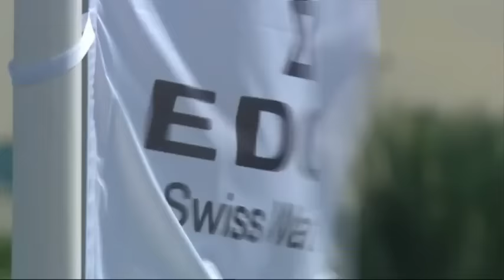Class 1 Mina Seyahi Grand Prix 2008(DUBAI)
Class 1 offshore powerboat racing from Dubai 2008.